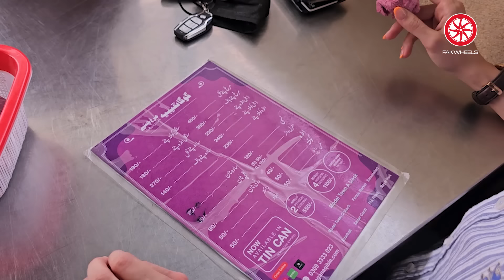Electric Channay Ka Nashta with Saheefa Jabbar